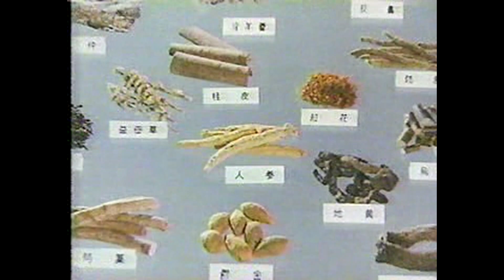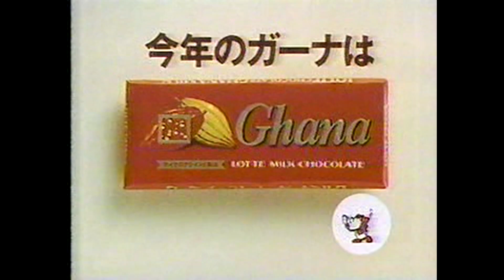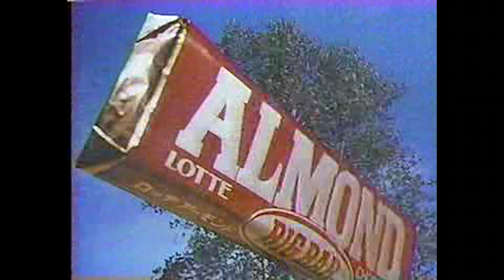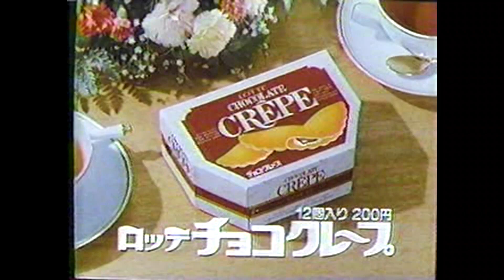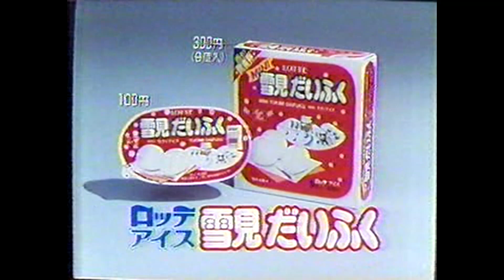懐かしCM集15～1986年9月 毎日放送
1986年9月29日放送の月曜ロードショー『ロッキー2』の録画テープに残っていたCMです。
提供クレジット画面あり。

・MAZDA、オッペン化粧品（古手川祐子）、コカ・コーラ（宮沢りえ）、養命酒（加藤芳郎）、POLA（大原麗子） ほか